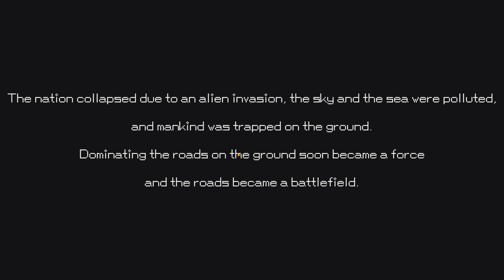Bullet Punk android game first look gameplay español 4k UHD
외계인의 침략으로 하늘과 바다가 오염된 근미래의 세계

지상의 도로를 지배하는자가 모든 것을 얻는다!

극한 & 무한 화력! 사이버펑크 카체이싱 액션 블렛펑크!

● 각 50개 이상의 다양한 차량들과 무기들

● 사이버펑크 스타일의 다채로운 음악

● 다양한 세력의 적들을 쓰러트리고 도로를 재패하는 정복 모드

● 끝없는 적들을 쓰러트리며 더욱 먼곳을 목표로하는 무한도로 모드

● 다른 사람들과 경쟁하고 자신의 힘을 보여주는 랭킹시스템